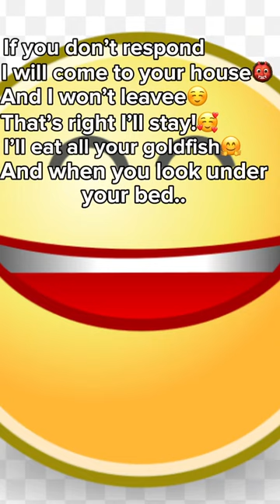Gimme your goldfish 😜